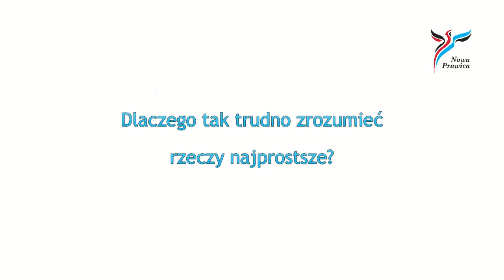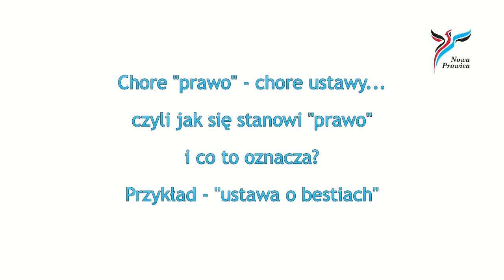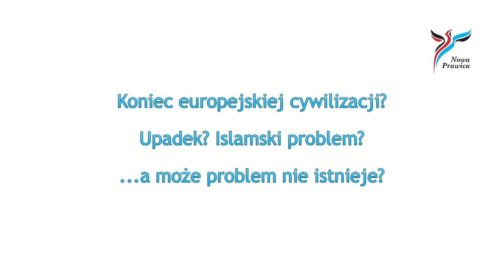wywiad Korwin knp 720p